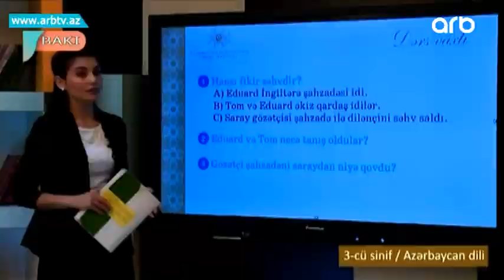Enenevi tedris berpa olunur | Gune Dogru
Bu gündən etibarən Bakı, Sumqayıt şəhərləri və Abşeron yarımadası, eləcə də bütün ölkə ərazisində ibtidai siniflər, məktəbəqədər hazırlıq qrupları və icma əsaslı məktəbəqədər qrupların əyani təhsili qismən başlayıb. Böyük şəhərlərdə həftədə 3, digər bölgələrdə sıxlıq imkan verdikcə həftədə 4 və ya 5 dəfə olmaqla tədris bərpa olunur. Ənənəvi dərslərin mərhələli şəkildə bərpa olunması ilə yanaşı distant təhsil də davam edir. Övladını məktəbə göndərib-göndərməmək seçimi isə birbaşa valideyndən asılıdır.